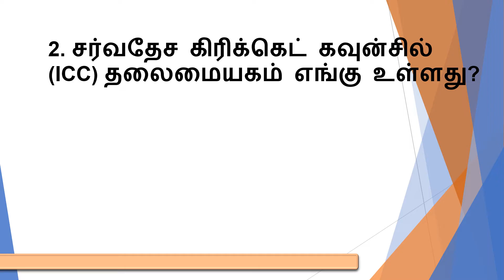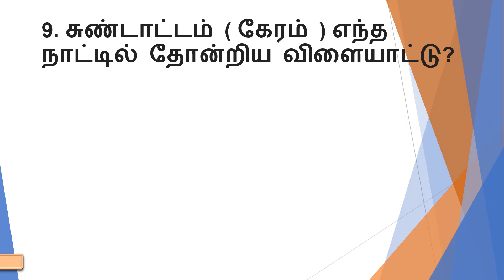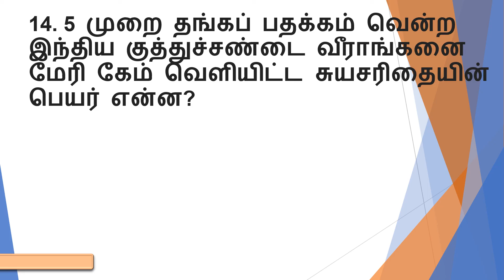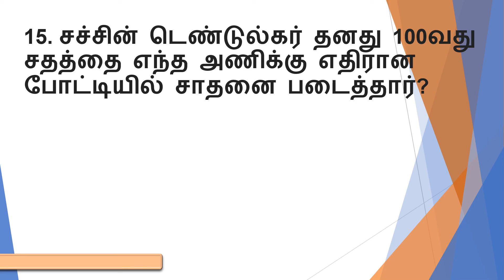Sports GK Tamil l Sports GK Questions and Answers l விளையாட்டு வினா விடை தமிழ்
Tamil GK Time
15 GK Quiz Tamil l பொதுஅறிவு கேள்விகள் l தமிழ் வினா விடை

திரையில் 15 பொதுஅறிவு கேள்விகள் கொடுக்கப்பட்டுள்ளன.

ஒவ்வொரு கேள்விகளுக்கும் 10 விநாடிகளில் மட்டுமே.

கூடுதல் நேரம் வேண்டும் என்றால் வீடியோவை "PAUSE" செய்து பார்த்துக் கொள்ளலாம்.

கேள்விகளுக்கு பதில் தெரிந்தால் கீழே கொடுக்கப்பட்டுள்ள "comment " பாக்ஸில் பதில் கூறவும்.

எத்தனை கேள்விகளுக்கு பதில் தெரிந்தது என்று குறிப்பிடவும்.

வீடியோவின் கடைசியில் கொடுக்கப்பட்டுள்ள Rank Card மூலம் உங்கள் Star Rating ஐ தெரிந்தது கொள்ளலாம்.

Rank Card
 மொத்தம் 15 கேள்விகள்
1. உங்கள் சரியான பதில் 10ற்கு மேல் எனில் உங்கள் Rating
2. உங்கள் சரியான பதில் 10 க்கும் 15 ற்கும் இடையில் எனில் உங்கள் Rating
3. உங்கள் சரியான பதில் 5 ற்கும் 10 ற்கும் இடையில் எனில் உங்கள் Rating  ***

இந்த channel இல் நீங்கள் இந்த தலைப்புகளில் வினா விடை காணலாம்.
அறிவியல்
புவியியல்
விளையாட்டு
உலகச் செய்திகள்
கண்டுபிடிப்புகள்
வரலாறு
வேறு பல தலைப்புகளில்  காணலாம்.

Quiz Tamil
Photo by – Sulabha Art